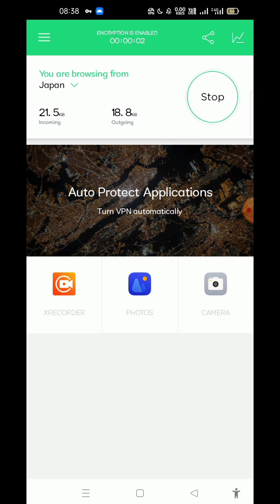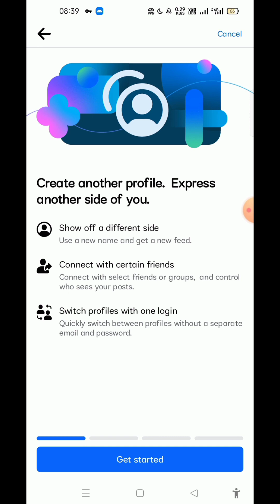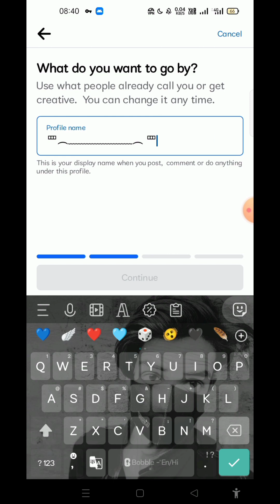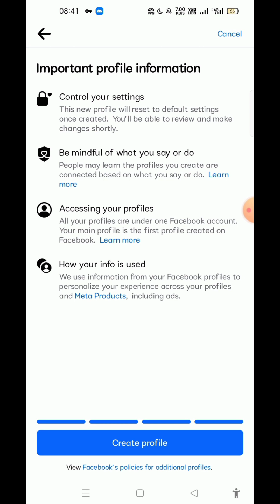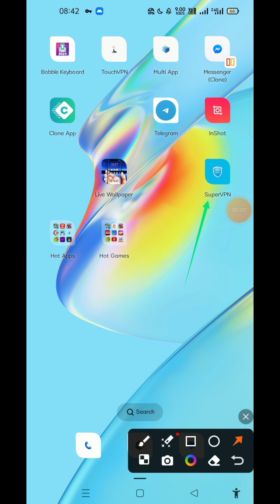How To Create Unique Name Facebook Account 2024 || Stylish Long Name Facebook Id Kaise Banaye 2024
Aaj Mein AapKo Btane Wala Hu Facebook Unique   Name Id Kaise Banaye 2024

SYMBOL
罒︵﹏﹏﹏﹏﹏﹏︵ 罒﹏﹏﹏﹏罒
︱乀＼乀乀＼乀＼乀＼　　　　︱
︱　＼乀乀＼乀＼乀乀乀　　　︱
︱　　乀ノ罒ロロロ罒﹉）　　︱
︵　　（罒罒罒罒〖ロ︱乀　　︱
）＼﹏﹏乀罒罒罒〖罒︱ロ乀　︱
）﹉）﹉（罒罒罒〖罒︱一こ　 罒
）／﹌﹌ノ罒罒罒〖ロ︱／　　︱
︶　　／罒ロロロ罒／／　　　︱
︱　／／／／／／／ノ　　　　︱
罒（KING MASTER）﹉﹉﹉﹉罒

ⴰ٭　٭｡　٭.　｡٭ﹾ　٭｡　٭　.٭｡　ⴰ
ⴾ٭　｡･٭　٭.　｡٭ﹾ　٭　٭　.٭ⴾ　٭
ⴰ٭　٭｡　٭ⴾ　｡٭ﹾ　٭｡　٭　｡٭　٭
ⴾ٭　｡･٭　٭.　｡٭ﹾ　٭　٭　.٭ⴾ　٭
ⴰ٭　٭｡　٭ⴾ　｡٭ﹾ　٭｡　٭　｡٭　٭
ⴾ٭　｡･٭　٭.　｡٭ﹾ　٭　٭　.٭ⴾ　٭
ⴰ٭　٭｡　٭ⴾ　｡٭ﹾ　٭｡　٭　｡٭　٭
･ⴰ٭　٭｡　٭.　｡٭ﹾ　٭｡　٭　٭｡ ヾ

How To Make Without Update Unique Name Facebook Id New Trick 2023

how to make Without Vpn facebook name 2023

How To Make  Unique Name Facebook Account Kaise Bnaye 2023

How to make Stylish name facebook id 2023

How To Make Unique Vip Name Facebook Id Just Now 2023

How To Make Unique Stylish Name Facebook Id Just Now 2023 New Trick

How to Create Xtylish Name id Without Problem 2023

How To Make Full Stylish Name Facebook Id Just Now 2023

How To Create Urdu  Name Facebook Id Kaise Bnaye 2023

How To Create New Symbol  Name Facebook Account 2023

How To Make Xtylish Symbol name facebook id 2023

How To Make Unique  name facebook id 2023

How To Make Full Unique  name facebook id 2023